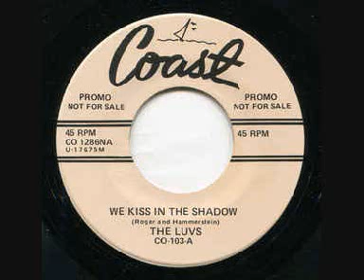WE KISS IN THE SHADOW - THE LUVS